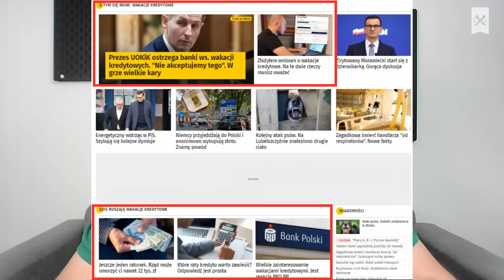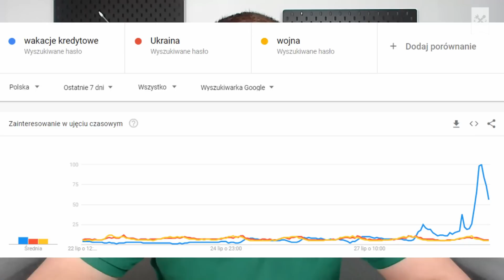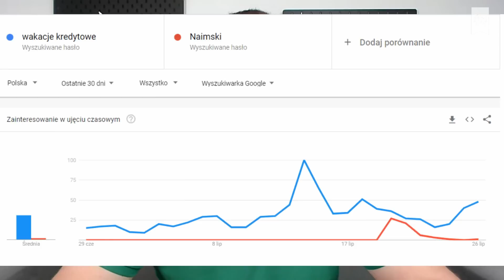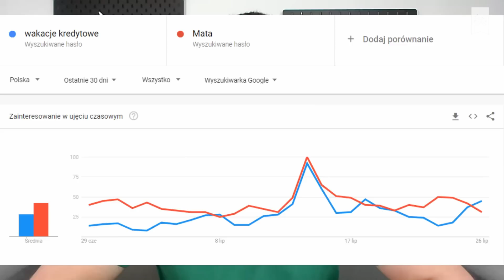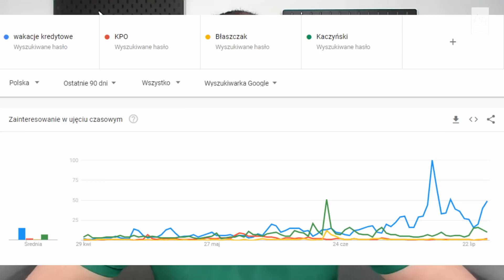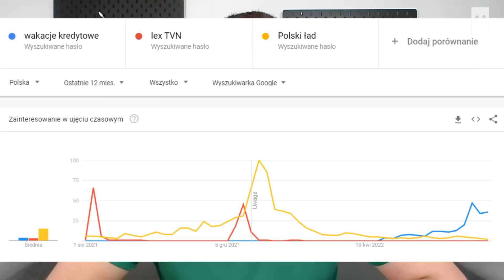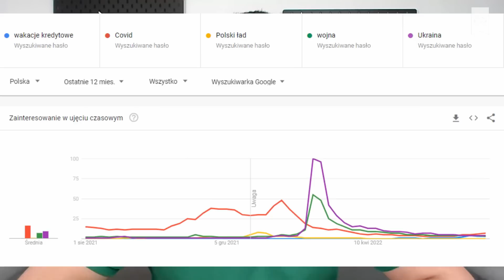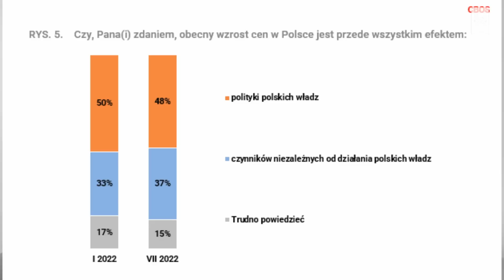Wakacje kredytowe, cukier, węgiel i ceny na Orlenie. Najważniejsze dane o polityce | Trudnowski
Glapiński, Naimski i podwyżki dla polityków? A może wakacjekredytowe, ceny na Orlen i sytuacja na rynku węgla i… cukru? Co tak naprawdę interesuje się dziś Polaków i co z tego wynika dla polskiej polityki tłumaczy w najnowszym komentarzu Piotr Trudnowski.

ZOBACZ TEŻ NASZ DRUGI KANAŁ Z DEBATAMI: @Klub Jagielloński - DEBATY